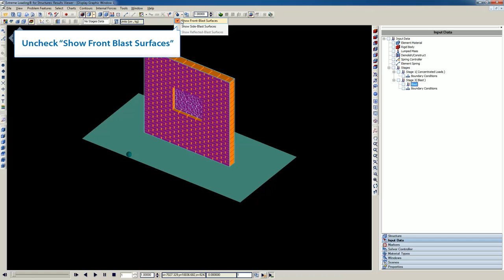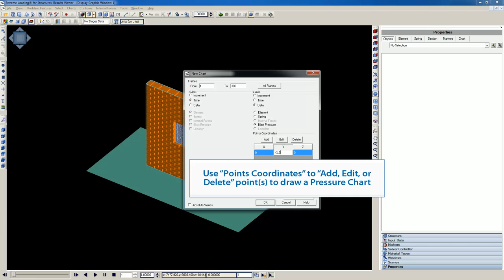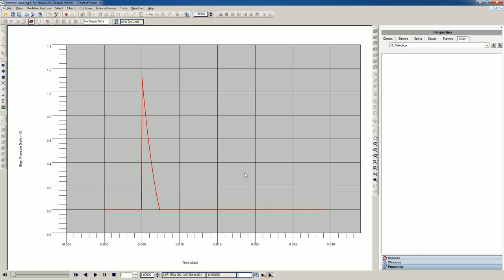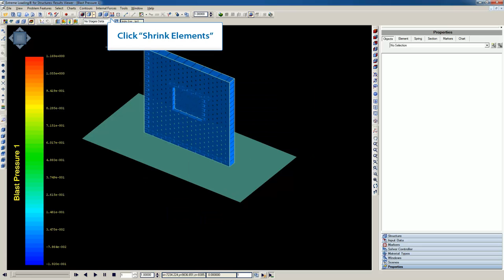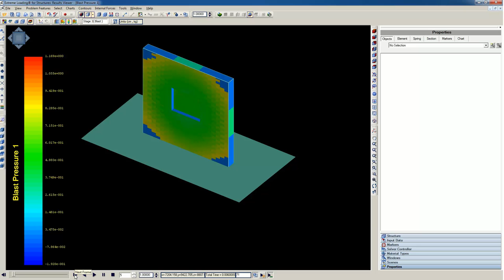ELS 4 Tutorial - Viewing Results of a Wall & Glass Window Under Dynamic Blast Load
Learn how to view and post-process the results of a masonry wall and glass window under dynamic blast pressure building using Extreme loading for Structures.